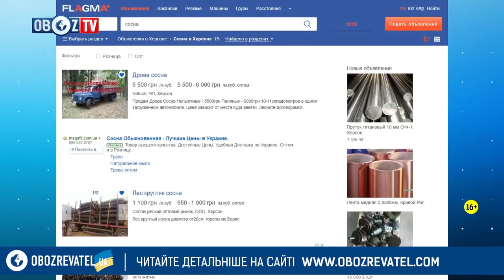Гордеев считает, что Мангер и Рищук - диверсанты!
Губернатор Херсонской области считает, что леса поджигают диверсанты. Следствие СБУ же считает, что фамилии этих диверсантов Рищук и Мангер.